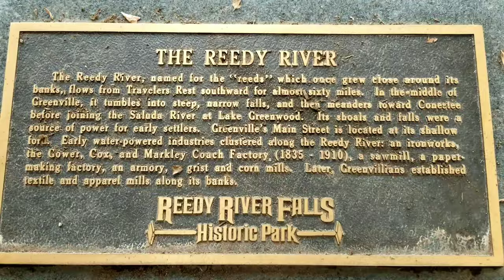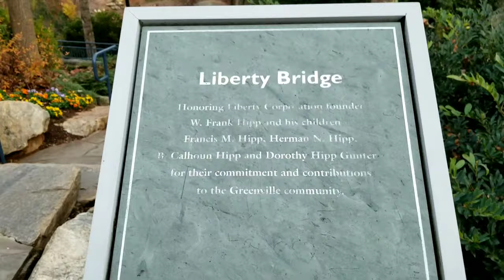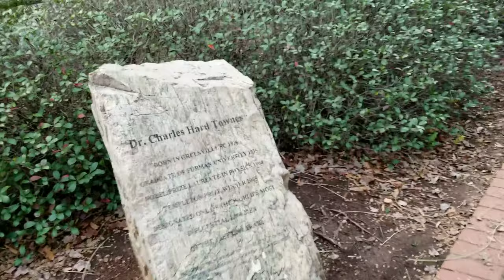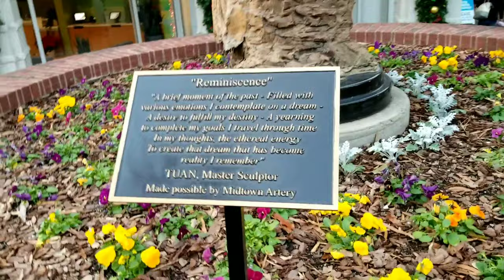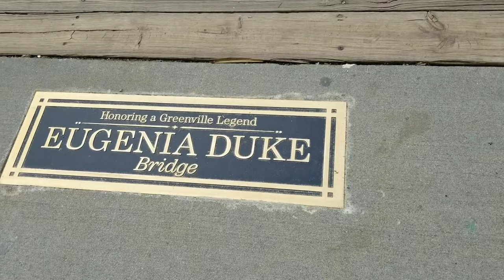Reedy Park Falls Downtown Greenville South Carolina